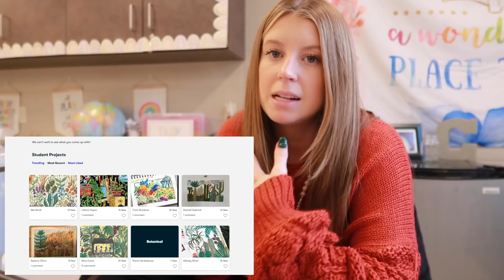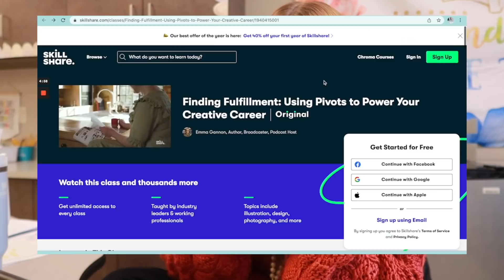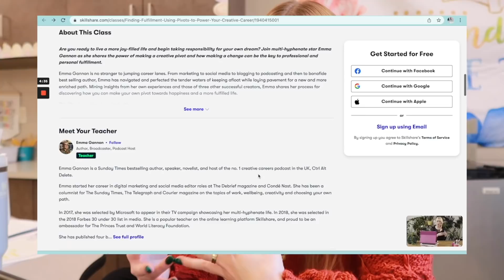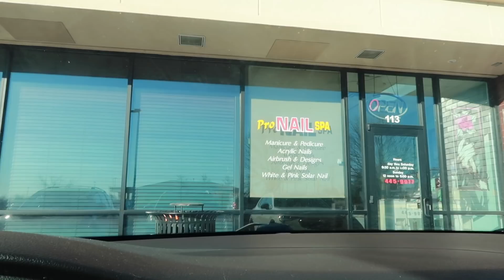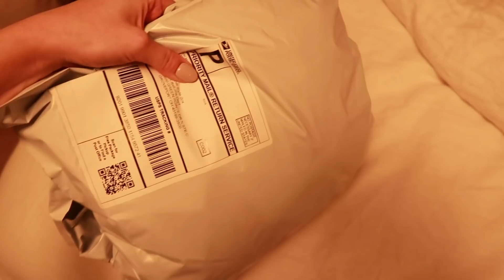QUESTIONING IF THIS IS THE JOB FOR ME...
Hey guys - welcome back xoxo

I didn't expect to open up and get so emotional in this vlog but I hope it helps you understand me a bit more :') I love you all!

Xoxo

✰Amazon Storefront